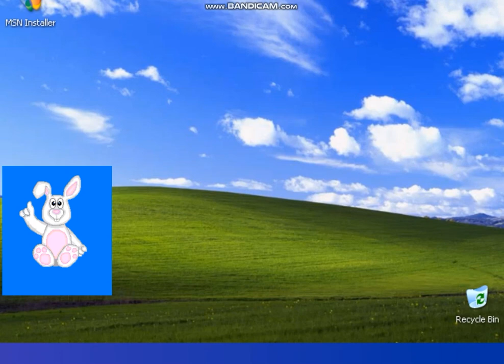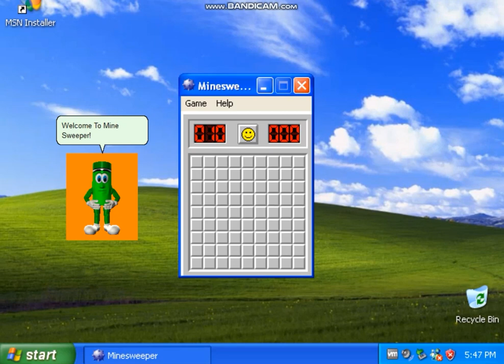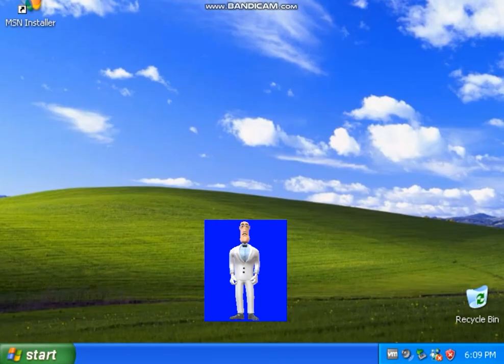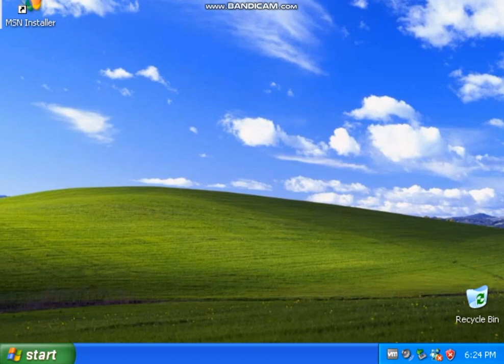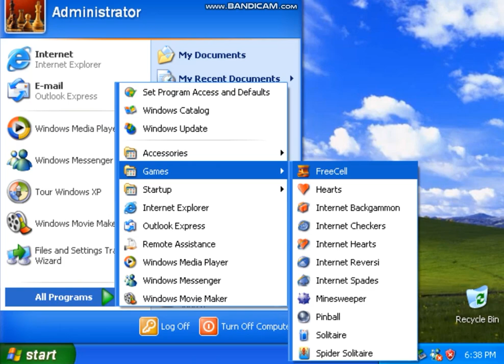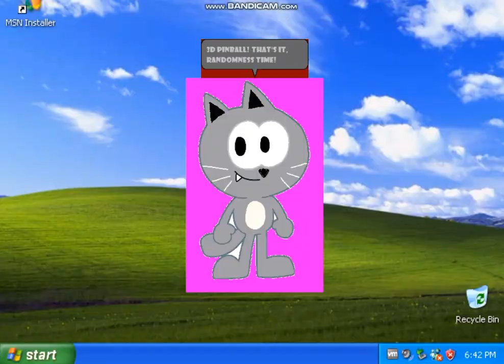MSAgent Plays Season 1 Episode 3 - Windows XP (Ines Moloolu's Version)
Credit To Everyone Else